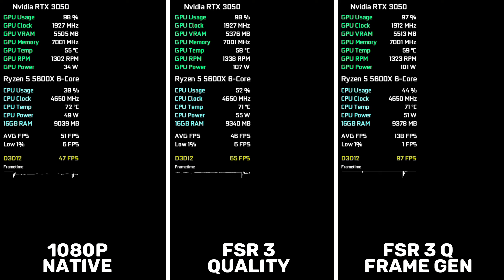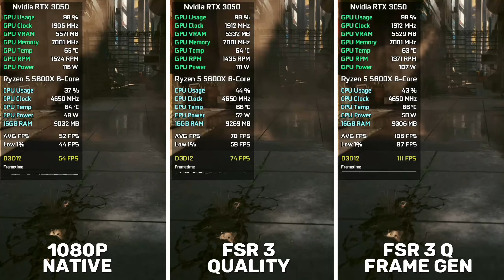Cyberpunk 2077 - AMD FSR 3 Frame Generation Mod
This Mod works only on RTX GPU-s for now.
1. Download dlssg-to-fsr3-0.3.zip
2. Extract zip file
3. Go to Cyberpunk 2077 folder Cyberpunk 2077\bin\x64 and search for dbghelp.dll and rename it to dbghelp.dll_ for backup.
4. Copy dbghelp.dll and dlssg_to_fsr3_amd_is_better.dll to Cyberpunk 2077\bin\x64
5. Enable hardware accelerated gpu scheduling in your windows settings
6. Start the game
7. Like the video xD

My Hardware:

Graphics Card: Nvidia RTX 3050 8GB GDDR6 Palit
Processor: AMD Ryzen 5 5600X
RAM: 2x8 GB DDR4 3000 MHz
SSD: 2x240 GB
HDD: 2x1TB
M.2: 1TB Kingston NV2 NVMe M.2 2280
OS: Windows 10
Mainboard: MSI B450M-A Pro MAX